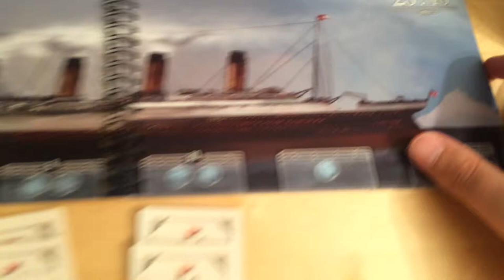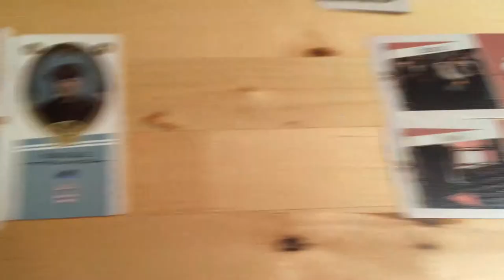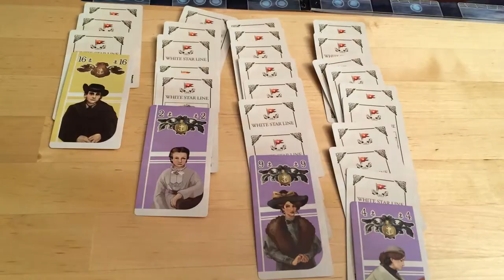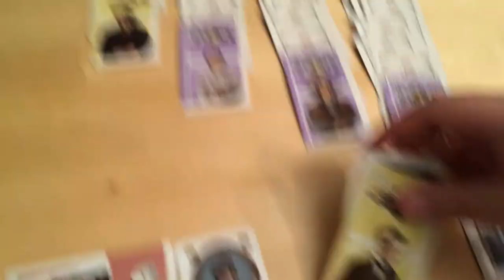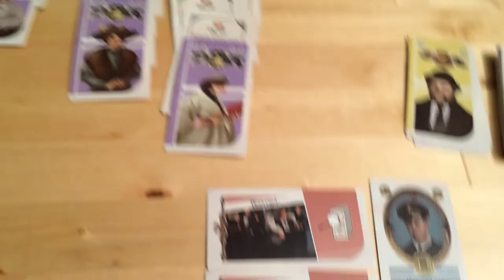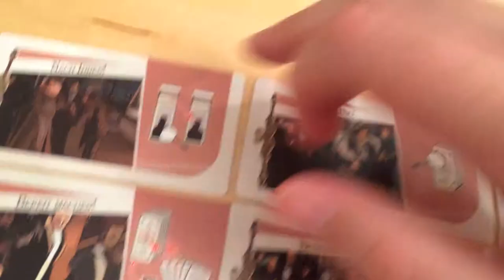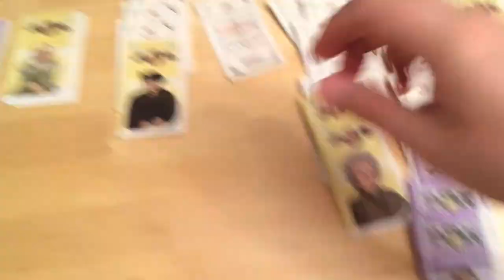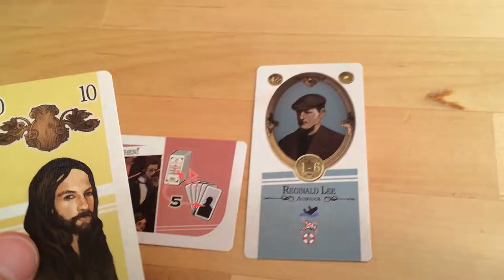Brettspill med Takras: SOS Titanic